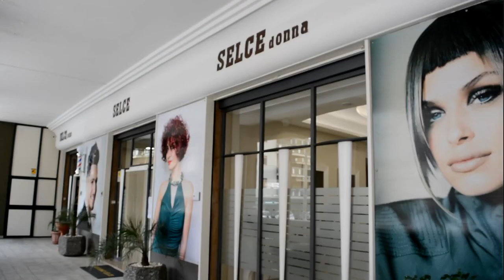Battipaglia. Riaprono i parrucchieri, Selce: partenza alla grande